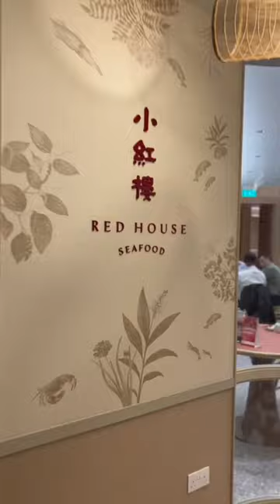Fresh Alaska King Crab & Seafood Dishes from Red House Seafood at The Esplanade Singapore